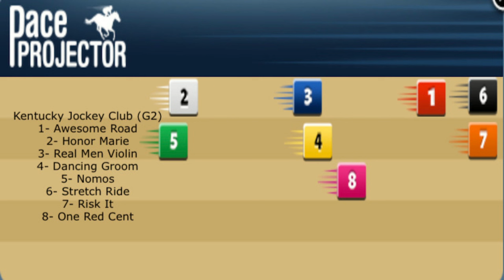Clark and Kentucky Jockey Club top picks on HorseCenter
This week on HorseCenter, Brian Zipse and Matt Shifman handicap and offer top picks for a pair of big holiday races from Churchill Downs. First Mission headlines the Clark on Friday, while Risk It tops the Kentucky Jockey Club on Saturday.